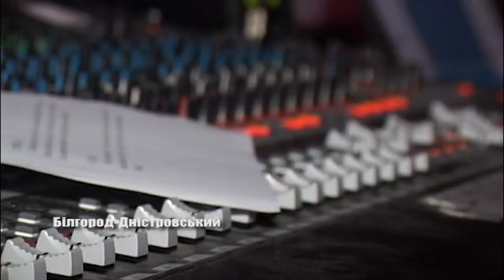«Аккерманська Рапсодія»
На початку літа у Білгород-Дністровському розпочався відбір музичних композицій про місто, написані городянами. Вони мають увійти до компакт-диску «Аккерманська Рапсодія». Наші кореспонденти поцікавились у автора цієї ідеї Валерія Цуркана – як просуваються справи по створенню альбому